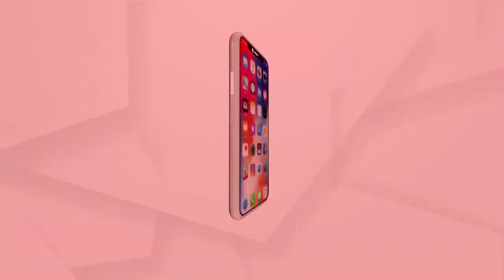ଲକଡାଉନ୍ ଘୋଷାଣା ପରେ କଣ ରହିଛି ବ୍ୟବସାୟୀକ ସ୍ଥିତି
ରାଜ୍ୟ ସରକାରଙ୍କ ଲକଡାଉନ୍ ଘୋଷାଣା ପରେ କଣ ରହିଛି ବ୍ୟବସାୟୀକ ସ୍ଥିତି ଶୁଣନ୍ତୁ ଏ ନେଇ କଣ ପ୍ରତିକ୍ରିୟା ରଖିଲେ ବ୍ୟବସାୟୀ ଓ ଖାଉଟି ସଙ୍ଘର ମହାସଚିବ ସୁଧାକର ପଣ୍ଡା ...